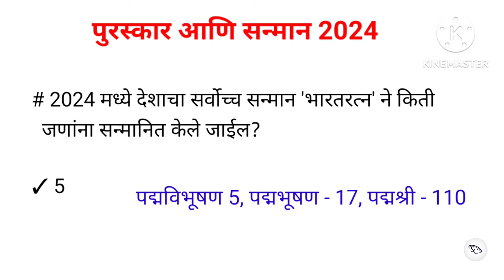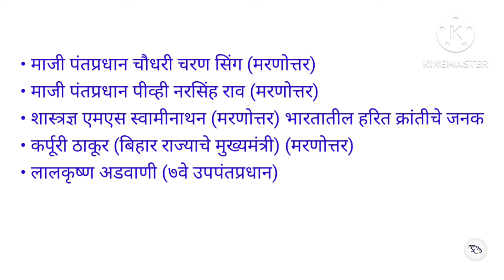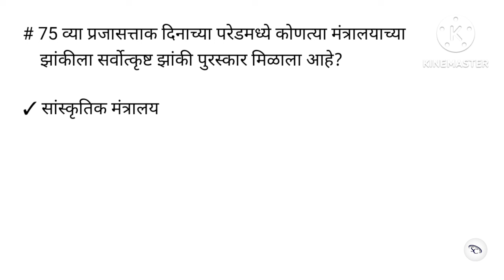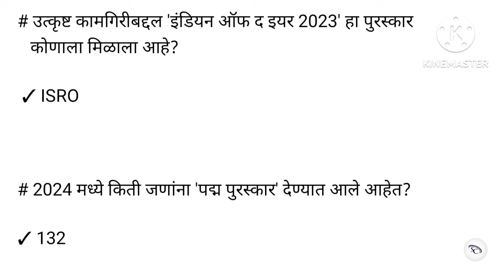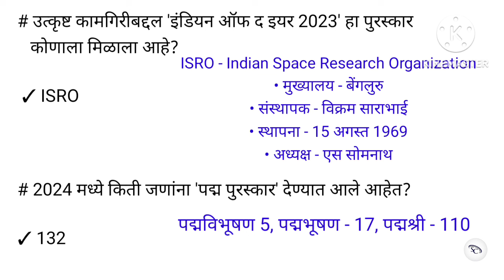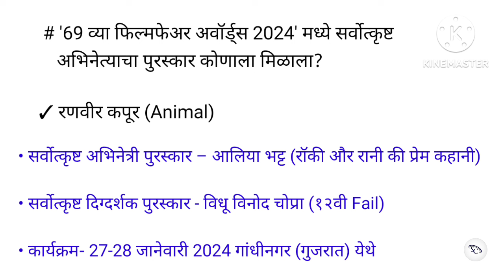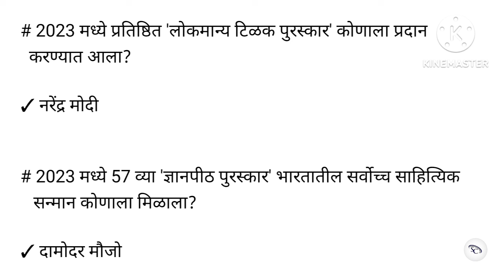पुरस्कार आणि सन्मान 2024 | Awards and Honours 2024 | Puraskar ani sanman 2024